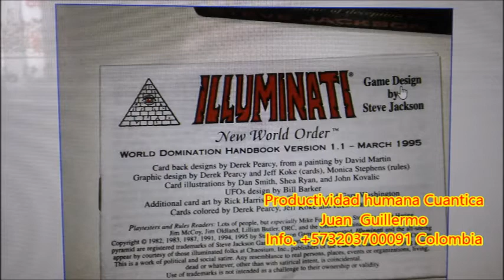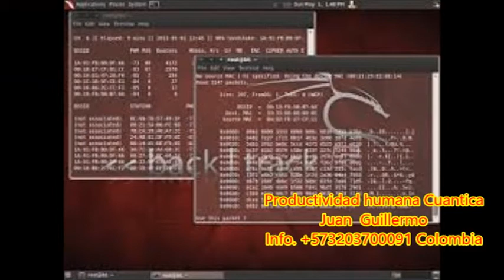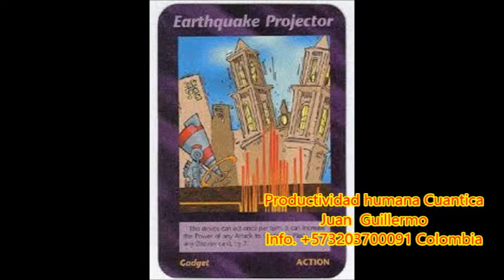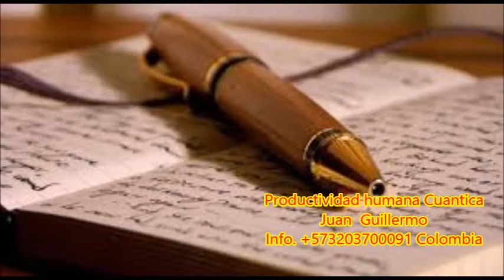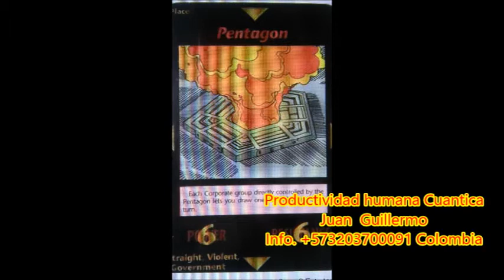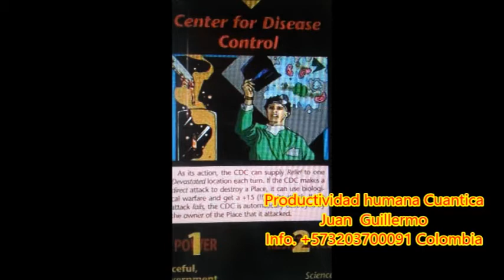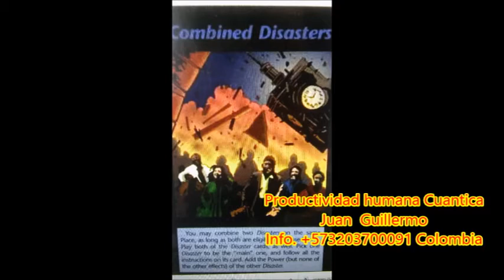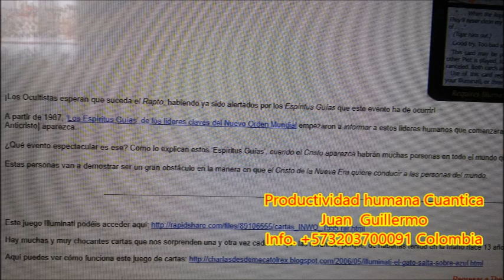934 Steve jacson, Iluminati o profeta, el juego de cartas iluminati, misterio o verdad